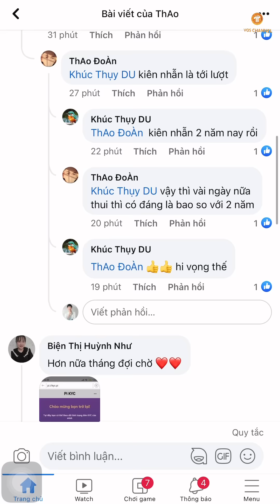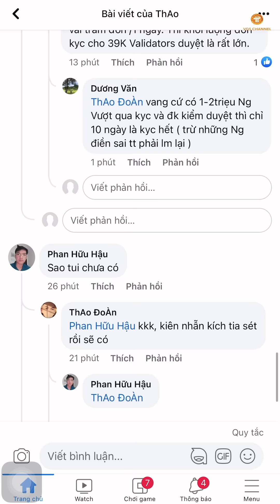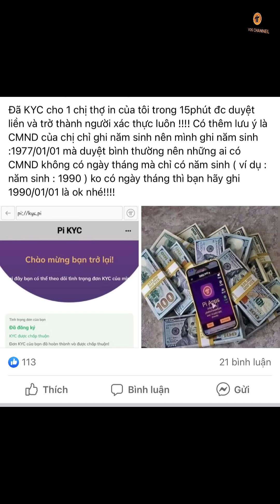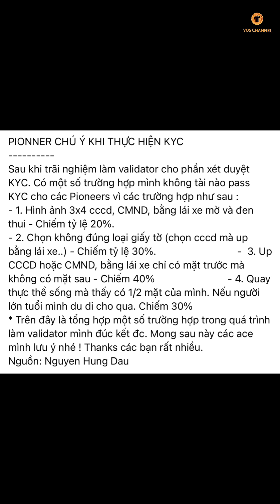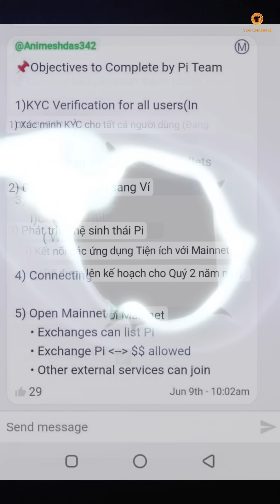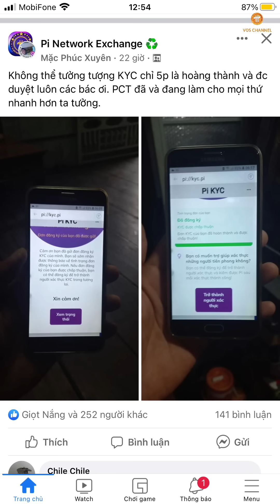PI NETWORK | Hàng Loạt Pioneer Được KYC Sáng Nay | Pi Network Đã Mở Rộng Suất KYC